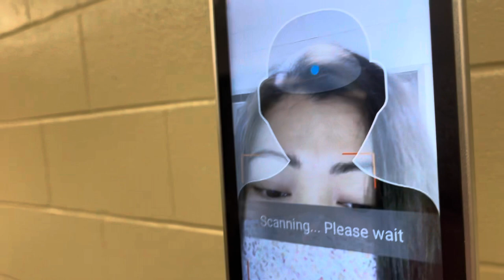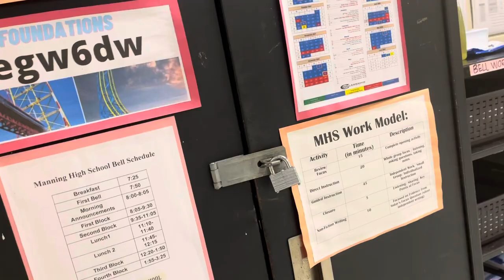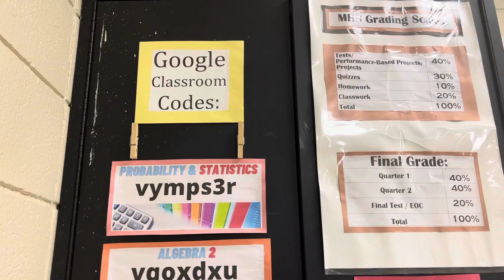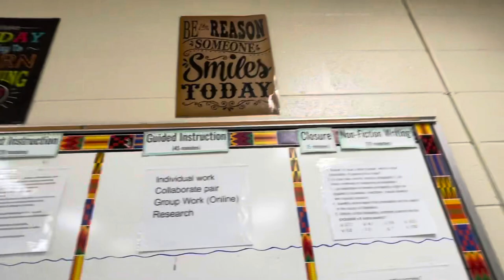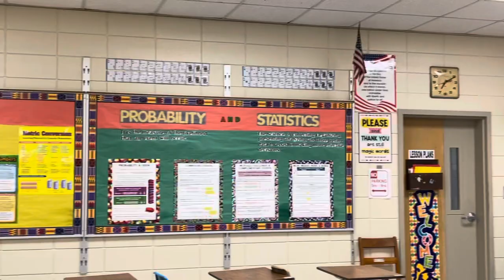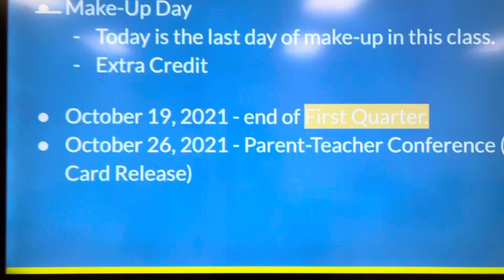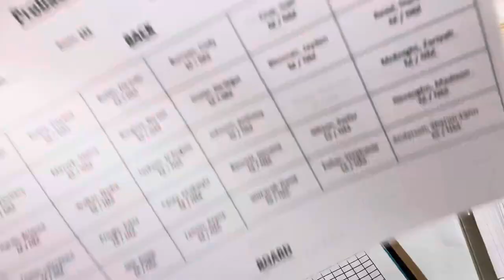Morning Routine in the USA Classroom | School and Classroom Tour | J1 Teacher Ideas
This is my everyday routine as a J1 teacher in the US. Print , photocopy, stand in front of the door during the bell. Check attendance and give students bellwork or warmup exercises to keep them busy. USA classroom and school look like.